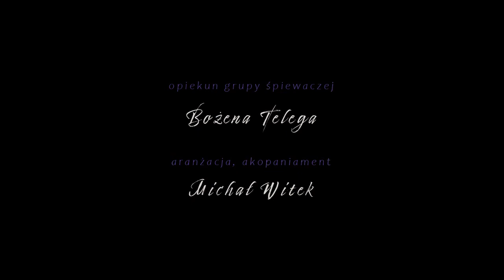Ryszard Szostak - Ostatnia Niedziela